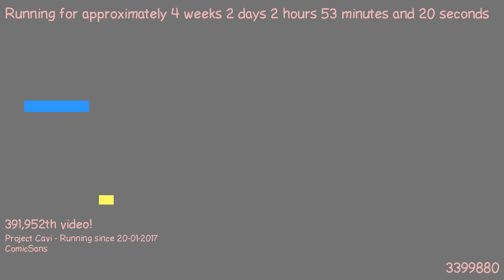1487552244 - Webdriver Cavi - H